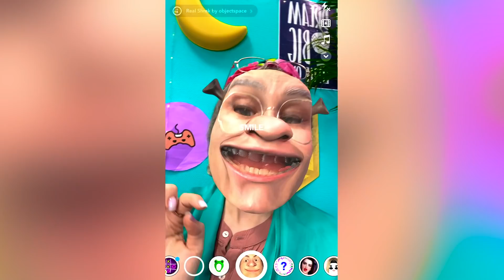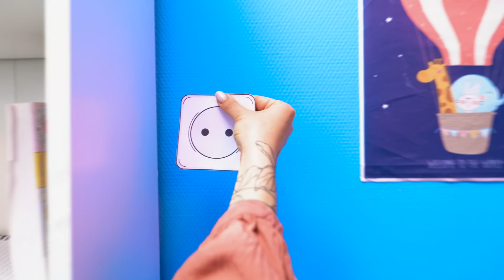If My GRANDMA was a GAMER | Funny Things Your Grandma Does – by La La Life Games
What kind of funny things does your Grandma always do?😉 Maybe she washes your SWITCH...or maybe she plays FORTNITE?🎮 Watch out our new episode and don’t forget to call your Grandma and tell her how much you love her💜Don’t forget to share this video with your friends!